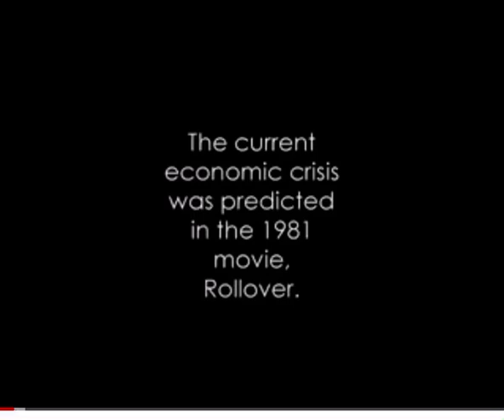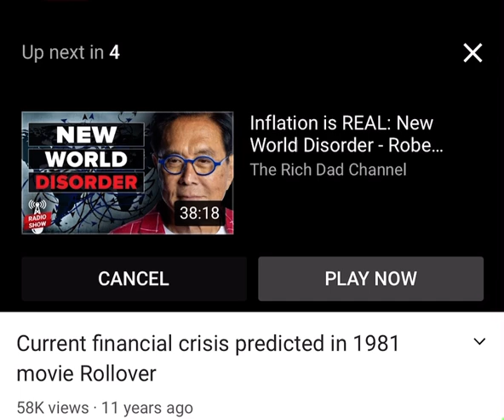Current Financial Disaster Predicted in 1981 Movie Rollover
Current Financial Disaster Predicted in 1981 Movie Rollover @QueenE11EVEN